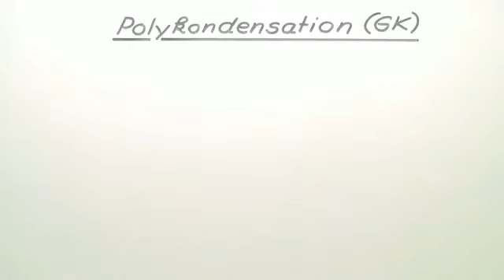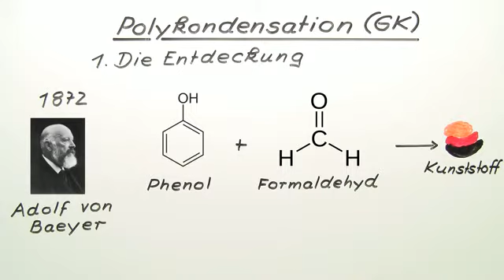Die Polykondensation von Polyestern und Polyamiden | Chemie | Organische Chemie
In diesem Video geht es um die Polykondensation (für den Grundkurs). Dazu wird zuerst etwas über die Entdeckung der Polykondensation gesagt. Im Anschluss werden dann ganz speziell die Polyester, Polyamide und die Phenoplaste vorgestellt und erklärt. Zum Schluss wird dann noch eine Übersicht gegeben.

Dieses Video gehört zu: Chemie | Organische Chemie | Alkane